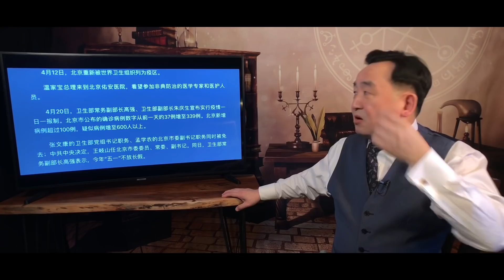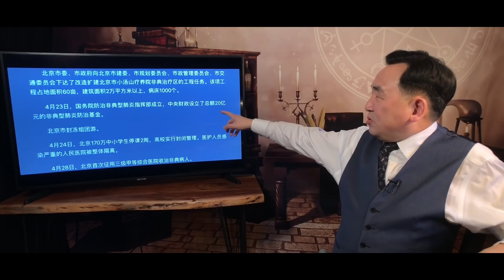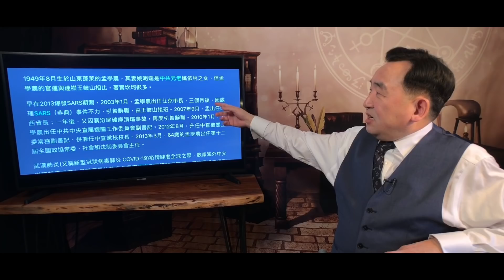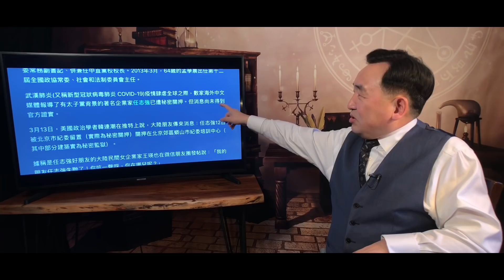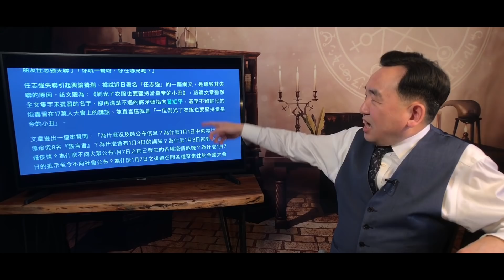《石濤聚焦》「微信：孟學農-王岐山的連襟 微信被封號」王岐山‘拒絕“參加17萬人大會-公開與習總決裂「紂王逼黃飛虎反叛-商朝自滅 PK 習總逼王岐山決裂」（15/03）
紛亂 塵世 無奈  ⋯ 一杯咖啡☕️ ⋯ 濤哥與你同直面宿命 希望 ⋯一份致意 🙏